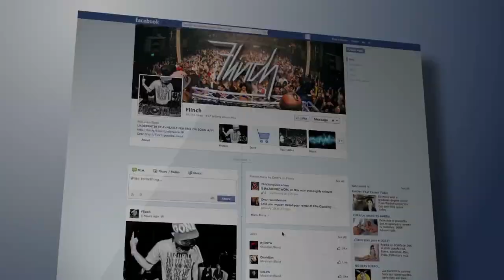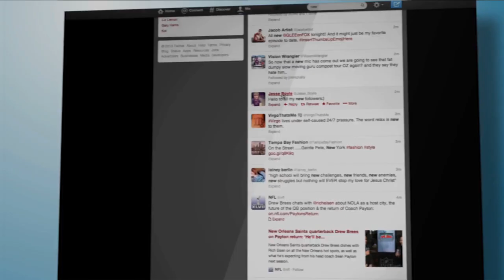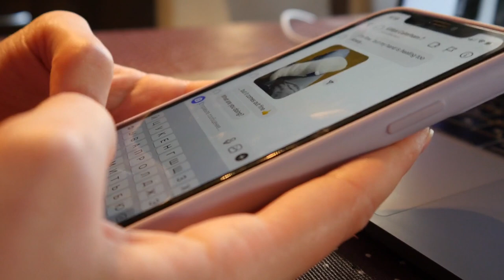Social Media Par Ishq aur Shadi